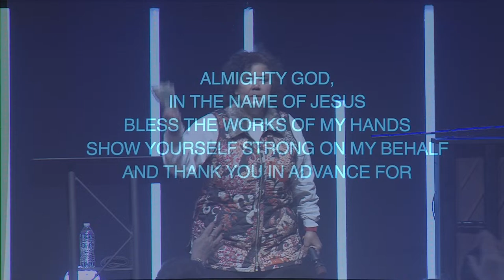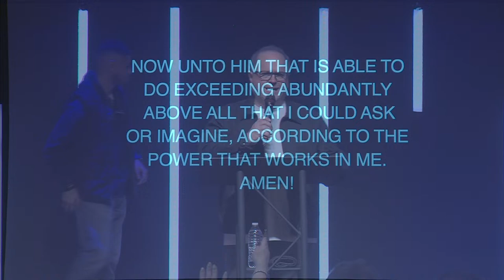Revival Night with Tony Suarez | 2.25.24